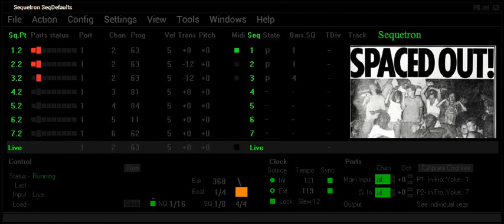Sequetron Here Comes Suarez biting song Viva Uruguay Fifa Flöten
Viva Suarez, Viva Uruguay
Here Comes Suarez
Be Careful Soccer is not Chess
You foul me I bite you
Simple and fair rules

Fifa Flöten, Fifa flutes, go punish yourself first, before teaching others any rules. Uli Hoeneß, Beckenbauer the Kaiser. The Swiss Platt.

Sequetron allows with its new macro feature transposing sequences via CC knobs, finding quickly the magic transposition combination for the playing sequences. Time division and other supported parameters can be changed as well.

This sequence is dedicated to the great soccer player Suarez!